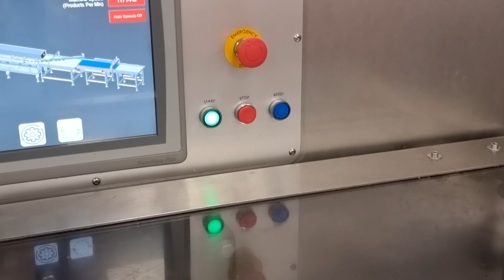AMP Rose FPax Flowrapper With Inline Feeder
AMP Rose FPax bar flowrapper with feeder is suitable for cold or heat seal, includes wrapper slpicing system. Right to left flow. The machine is set up for numerous size changes. The system is available immediately.
Complete handbook/drawings/electrical diagrams available.

Other Features:
- Chilled deck plates
- Stainless steel contact parts
- Pneumatic opening of cold wheels
- Automatic opening of heat wheels on machine stop

Technical Details:
- 2018
- Up to 300 p/m depending on product
- Can be configured to almost any bar size
- Duo bars possible (2 bars in 1 pack)